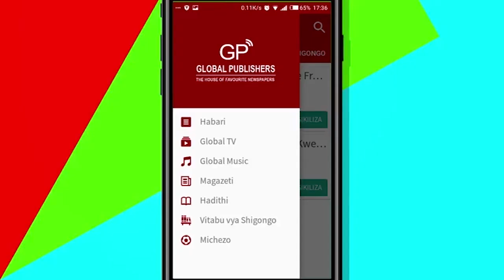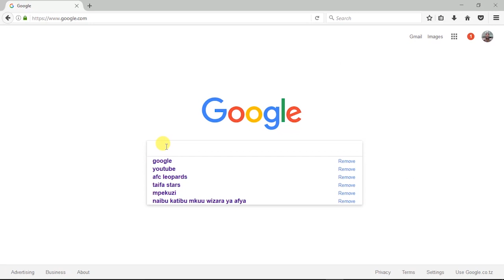Huu Ndiyo Wimbo Wa Chid Benz Na Marehemu Tupac, Baada ya Kufufuka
RAPA mkali wa ngoma Dar es Salaam Stand Up, Chidi Benz amezua jipya baada ya kudai kuwa aliyekuwa Rapa wa Marekani Marehemu Tupac Amaru Shakur ‘2Pac’, yuko hai na anaishi nchini Cuba, na kuongeza kwamba wanaongea kila siku kwa simu huku akieleza tayari ameshafanya naye ngoma itakayotoka hivi karibuni.

Chidi Benz ambaye kwa sasa anazungumzwa kwa skendo za utumiaji wa madawa ya kulevya, akiongea na eNewz ya EATV, alisema kuwa;

“Maneno yanayoongelewa kwamba 2Pac amefariki siyo kweli, kila siku ninaongea na 2Pac na hata sasa hivi nimetoka kuongea naye”

Mimi na 2Pac tumekutana Cuba, na tumefanya nyimbo ya pamoja, Mungu akisaidia hivi karibuni tutaachia nyimbo hiyo”.

“2Pac ana mpango wa kurudi kwenye game ya muziki, na wimbo wetu tuliorekodi ndiyo utamrudisha. Hivi karibuni 2Pac atakuja Bongo, ila atakuja kimya kimya kama alivyokuja Beckam,” aliongeza Chidi Benz.